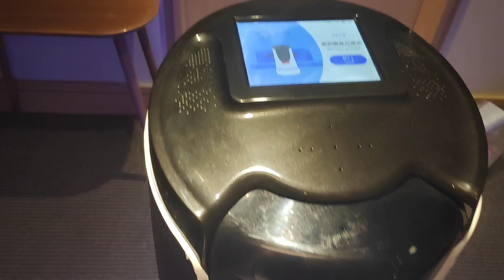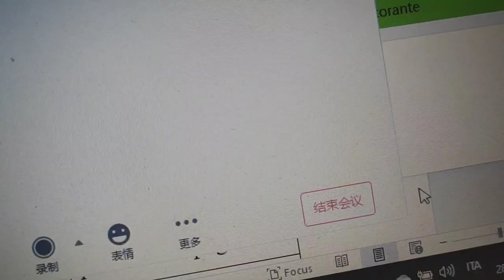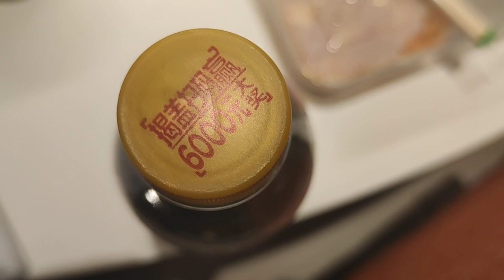Un Siciliano in Cina #12 - (Quarantena, giorno 11) Giornata Viola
Tra noia mortale, lezioni soporifere e robottini vari, vorrei ringraziare wildinhoTV per aver fatto vedere alcuni miei video durante la sua diretta su Twitch.